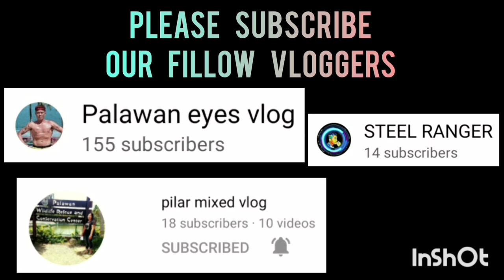NAPAKAGANDANG LABAN SA LAST MUNITE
AGUILAR LAW OFFICE VS SUNDAY WOOPS | INVITATIONAL PAUL MICHAEL ENTERPRISE BASKETBALL LEAGUE AT PME COVERED COURT | MARCH 2,2023